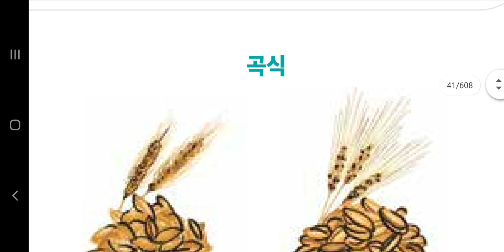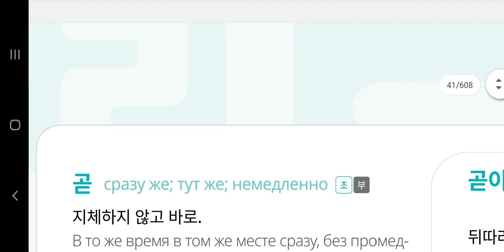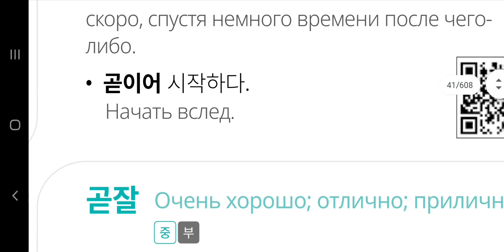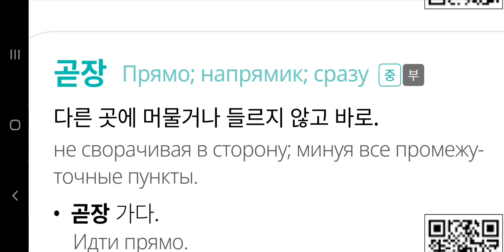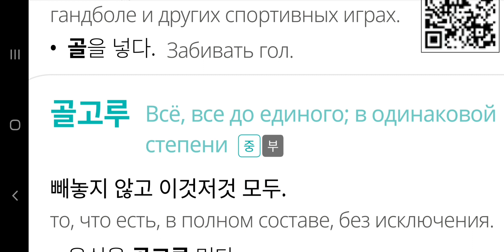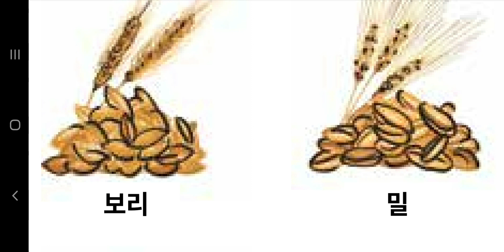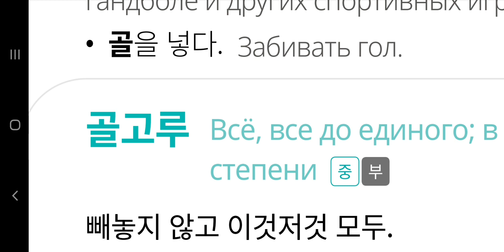Давайте учить корейские слова(‘ㄱ’, 28)